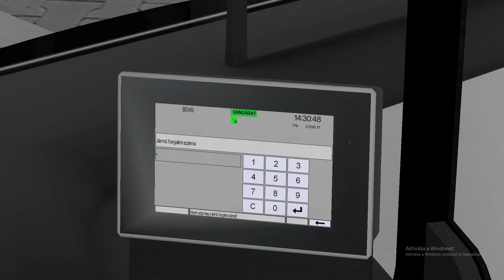Omsi 2 Délpest 5.0 182 KöKi-Alacskai úti ltp. MAN Lion's City A21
Sziasztok! Remélem bejön nektek hogy nem ilyen full komoly a hangulata a videónak,ha így gondoljátok jelezzétek egy likeal ;)
A szerver még készül,de már nem olyan rossz.